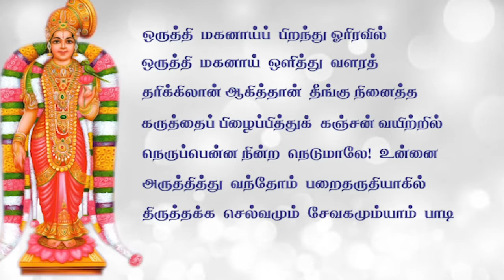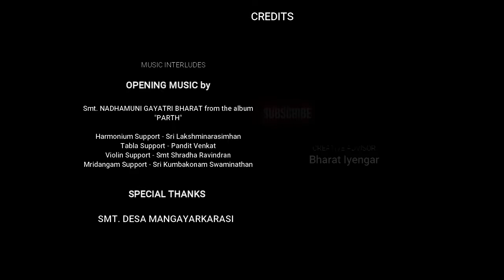Thirupavai | Day 25| Ft. Desa Mangayarkarasi